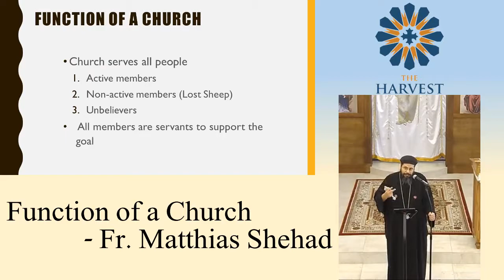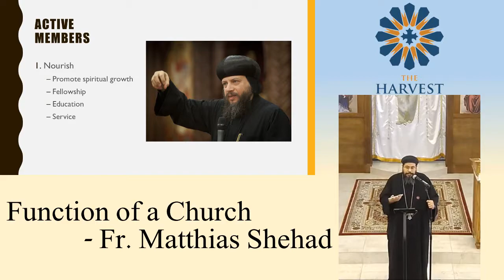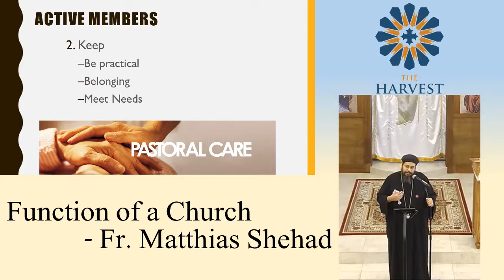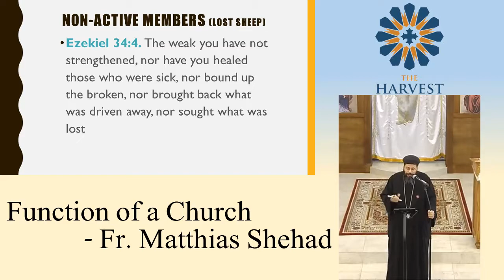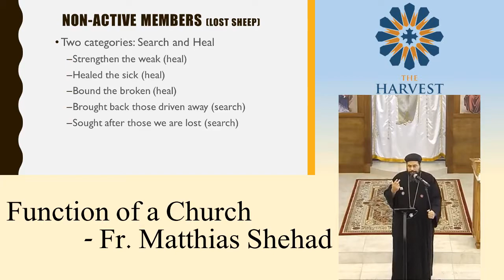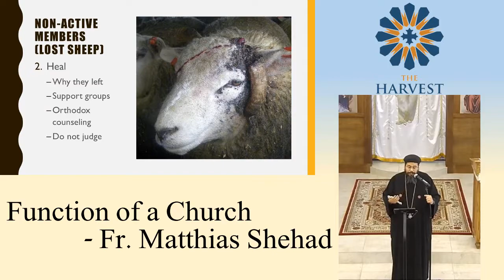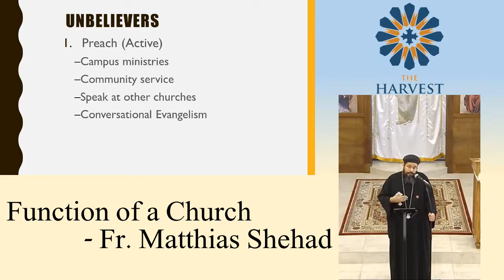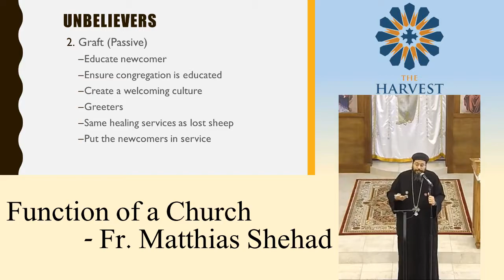5-6-2018 The Harvest: Function of a Church